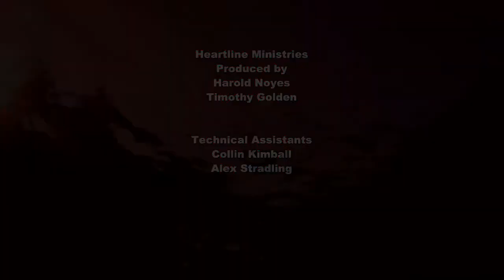Heartline Ministries: Liberty or License